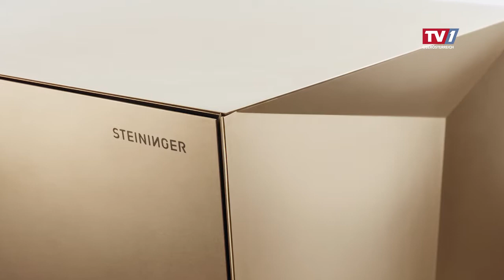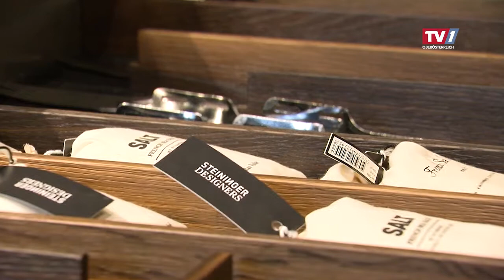STEININGER - Küche - Interior Design - Architektur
BUILD A STATEMENT.
Design ist Orientierung. Design ist Differenzierung. STEININGER Küchen sind skulpturale Repräsentationsobjekte, die ein klares Statement setzen. Sie geben dem Raum einen markanten Akzent.
TV1 zu Besuch im STEININGER Schauraum Linz/Landgraf.